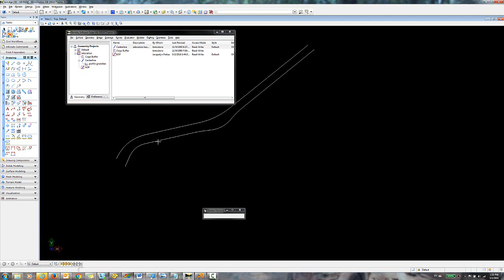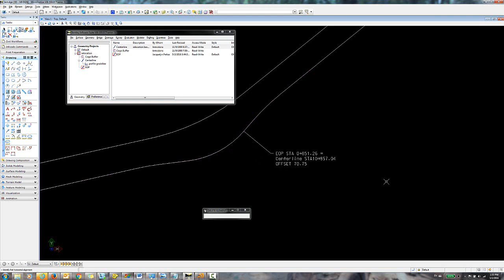Annotate Name and Station of Secondary Alignment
This video demonstrates how to annotate the name and corresponding station of a secondary alignment using drafting notes.